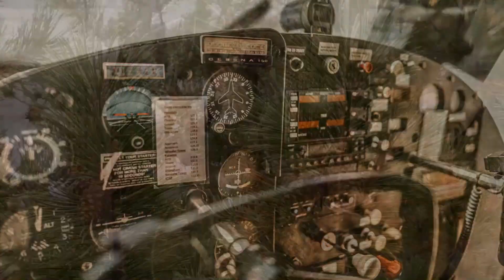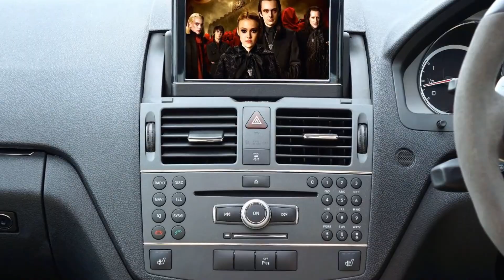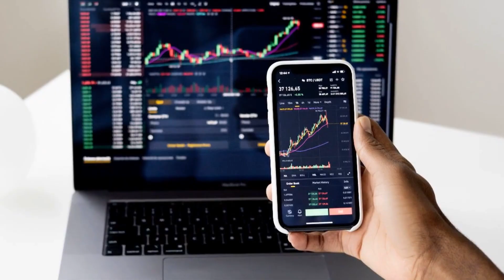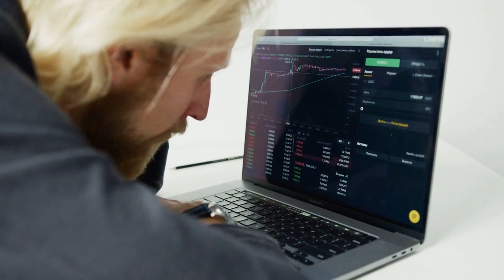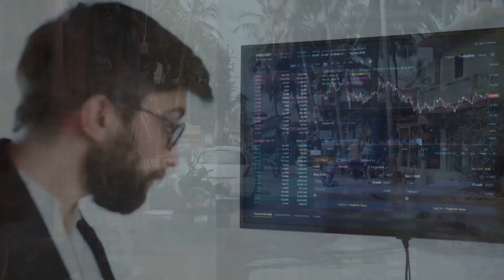Toyota Motor Stock Review A Resilient Investment in the Automotive Industry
"How to Succeed as investor"

Historical Performance

Toyota's journey dates back to 1937, and over the years, it has established itself as one of the world's largest and most successful automakers. The company's relentless commitment to innovation, quality, and customer satisfaction has played a pivotal role in its success. As a result, Toyota has consistently been a strong performer on the stock market.

Despite facing challenges like economic downturns, natural disasters, and fierce competition, Toyota's stock has demonstrated remarkable resilience. The company's strong financial foundation, efficient production processes, and diverse product lineup have enabled it to weather industry fluctuations and emerge as an industry leader time and time again.

Recent Developments

In recent years, Toyota has remained at the forefront of technological advancements in the automotive sector. Embracing electric vehicles (EVs) and autonomous driving, the company has shown its commitment to sustainable mobility and cutting-edge technology.

One of Toyota's notable achievements is the success of its hybrid vehicles, particularly the Prius, which played a crucial role in popularizing hybrid technology globally. Moreover, the company has made significant strides in fuel cell technology, making it a prominent player in the hydrogen-powered vehicle market.

Toyota's venture into electric vehicles has also been gaining traction. The company aims to expand its EV lineup and has invested heavily in research and development to produce high-quality, affordable electric cars that cater to a wider consumer base.

Factors Making Toyota an Attractive Investment

1. Strong Financial Performance: Toyota's stable financial position and consistent profitability make it an attractive investment option. The company's well-established supply chain and efficient manufacturing processes contribute to its ability to generate sustainable revenue and profits.

2. Diversified Product Portfolio: Toyota boasts a diverse range of vehicles, from compact cars to luxury sedans and SUVs. This diversification helps the company adapt to changing consumer preferences and varying market conditions, reducing the impact of fluctuations in specific segments.

3. Focus on Sustainability: With the growing global focus on sustainability and environmental concerns, Toyota's emphasis on hybrid and electric vehicles puts it in a favorable position. As consumers increasingly opt for eco-friendly transportation, Toyota is poised to capture a significant share of the market.

4. Global Presence: Toyota has a robust international presence, with production facilities and sales networks spanning across different continents. This global footprint provides the company with access to a vast customer base and shields it from overreliance on specific regions.

5. Commitment to Innovation: Toyota's relentless pursuit of innovation has allowed it to stay ahead of competitors. Whether it's advancements in safety features, alternative fuels, or autonomous driving, the company consistently invests in cutting-edge technologies.

Conclusion

Toyota Motor Corporation's stock presents a compelling opportunity for investors seeking stability, long-term growth, and exposure to the automotive industry. With a history of resilience, a diversified product portfolio, and a commitment to sustainability and innovation, Toyota stands poised to navigate the challenges and capitalize on the opportunities in the ever-evolving automotive market.

As with any investment, it's essential to conduct thorough research and consider individual financial goals and risk tolerance. While past performance is not indicative of future results, Toyota's track record and dedication to shaping the future of transportation make it a formidable contender in the automotive industry and a stock worthy of consideration in a well-balanced investment portfolio.